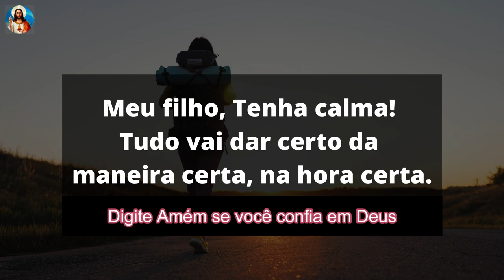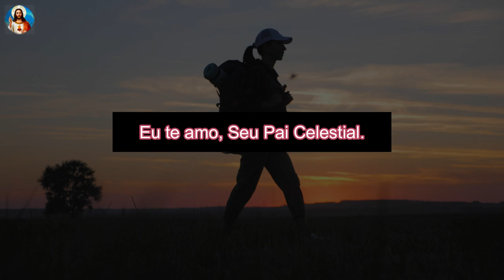Deus diz, não desista pois Eu estou com você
Em todos os momentos deixe o senhor agir na sua vida! uma palavra de deus para você com uma mensagem de fé e esperança para sua vida!  inscreva-se no nosso canal e receba  uma mensagem de Deus hoje e sempre. A força que vem de deus !

Compartilhe essa mensagem de fé e esperança com alguém que você sabe que está precisando.